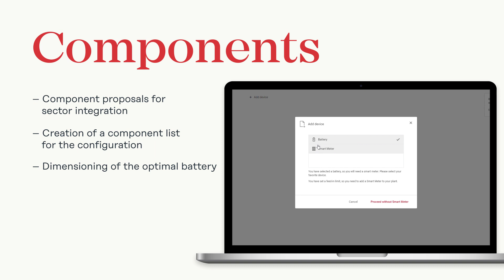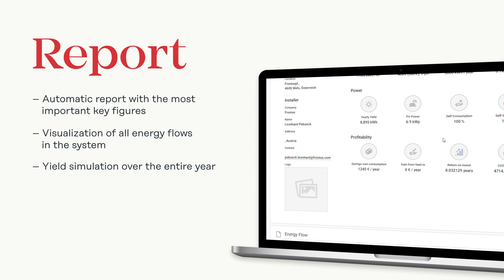Fronius Solar.creator - Simple design of PV systems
The Fronius Solar.creator is a free, flexible and user-friendly online configuration tool that supports you in the planning and design of full-scale PV systems as well as in the conversation with your customers. It can be individually adapted to your needs and, with its numerous functions, offers assistance in all planning stages of your various projects.